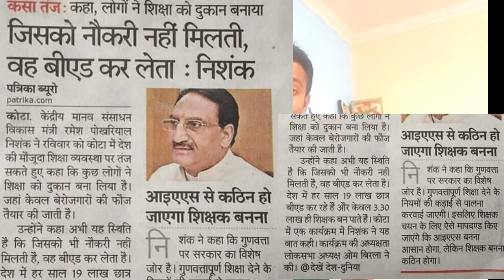जी ये क्या कह गए teachers के लिए। टीचर्स वीडियो जरूर देखे।